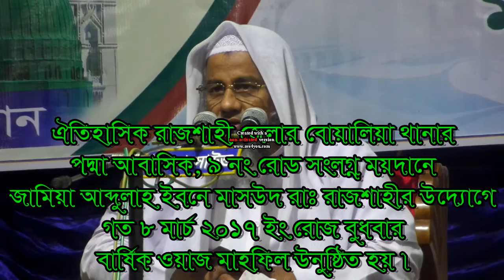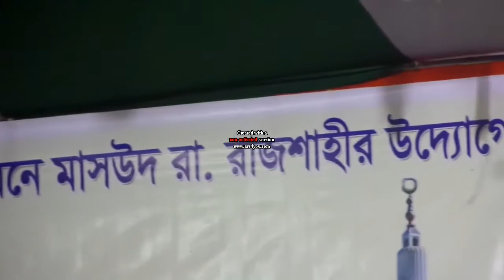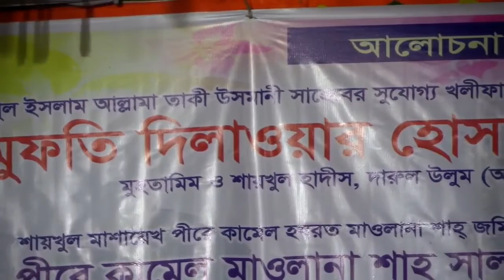আলেমদের মর্যাদা.Mufti Dilawar Hossin shaheb.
ঐতিহাসিক রাজশাহী জেলার বোয়ালিয়া থানার পদ্মা আবাসিক ,৯ নং রোড সংলগ্ন ময়দানে জামিয়া আব্দুল্লাহ ইবনে মাসউদ রাঃ রাজশাহীর উদ্যোগে গত ৮ মার্চ ২০১৭ ইং রোজ বুধবার বার্ষিক ওয়াজ মাহফিল উনুষ্ঠিত হয় ।
উক্ত মাহফিলে কুরআন ও হাদীস থেকে গুরুত্ব পূর্ণ আলোচনা  পেশ করেন শাইখুল ইসলাম আল্লামা ত্বকী উসমানী সাহেবের সুযোগ্য খলিফা, বিশিষ্ট আলেমেদ্বীন ও বিদগ্ধ গবেষক হযরতুল আল্লাম মুফতি দিলাওয়ার হোসাইন সাহেব দাঃ বাঃ মুহতামিম ও শাইখুল হাদিস, দারুল উলুম (আকবার কমপ্লেক্স),মিরপুর-১, ঢাকা ।

.Musafir media চ্যানেলে আপনাকে স্বাগতম।.
✔ Speaker :Mowlana Mufti Delowar hossin hasan.
Production:Musafir media
✔ আলোচক :মাওলানা মুফতি দেলাওয়ার হুসাইন সাহেব
পরিবেশনায় :মুসাফির মিডিয়া